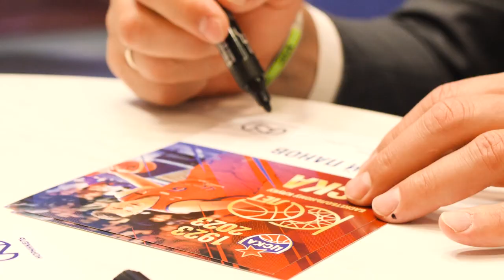НестареющиеЛегенды: Сергей Панов